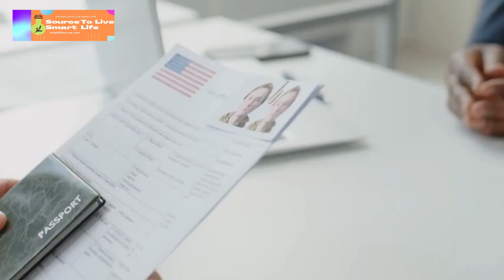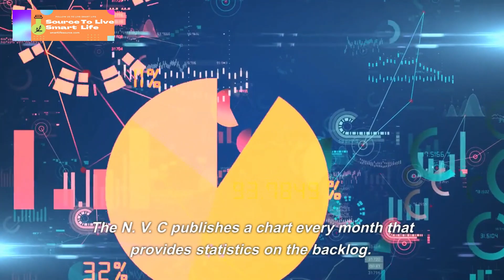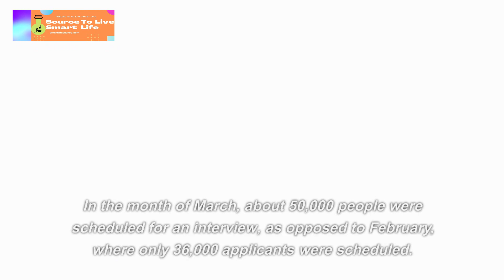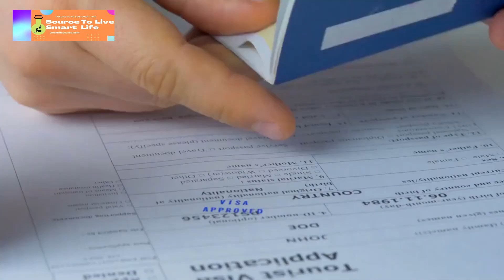The National Visa Center Backlog for March 2023 and Expectations for April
The video discusses the National Visa Center backlog for March 2023 and what can be expected in April. The good news is that the backlog has decreased by about 6,000 cases, and possibly even more as we move into April. The National Visa Center is responsible for processing cases that are being approved by USCIS, typically immigrant visa petitions like the I-130.
The video states that the agency has become almost like a holding facility because embassies are not opening interviews on time.
 However, in March 2023, there was a decrease in the immigrant visa backlog from 408,000 cases pending in February to 388,000 in March, which is close to a 5% decrease. The video notes that while the decrease is not a huge number, it is a good sign that things are moving forward. The article also provides some statistics on the number of cases that are documentary complete and ready for an interview, the number of cases scheduled for an interview, and the number of applicants pending to be scheduled for an interview.
Finally, the video advises those whose cases are not documentary complete not to try to expedite or communicate with the embassy because their cases must be current before any action can be taken.

Time Stamps:
00:00 Introduction
00:22 Overview of the National Visa Center
00:43 Backlog Situation at the National Visa Center
01:26 Statistics from the NVC
02:09 Expectations Moving Forward
02:38 Important Information for Applicants
03:04 Summary

FAQs:

Question: What is the National Visa Center, and what is its role in the immigration process?
Answer: The National Visa Center is responsible for processing cases that are being approved by USCIS, typically immigrant visa petitions like the I-130. They ensure that all necessary documents are in order and prepare cases for final interviews at the US embassy.
Question: Why has the National Visa Center become a holding facility in recent years?
Answer: The National Visa Center has become a holding facility because many embassies are not opening interviews on time. As a result, the backlog of cases at the National Visa Center keeps piling up.
Question: Has there been any improvement in the National Visa Center backlog for March 2023?
Answer: Yes, there has been a decrease in the immigrant visa backlog from 408,000 cases pending in February to 388,000 in March, which is close to a 5% decrease.
Question: What is the significance of the decrease in the National Visa Center backlog?
Answer: The decrease in the National Visa Center backlog is a good sign that things are moving forward and that more cases will be processed in the coming months.
Question: Is there any advice for people whose cases are not documentary complete?
Answer: Yes, those whose cases are not documentary complete should not try to expedite or communicate with the embassy because their cases must be current before any action can be taken.